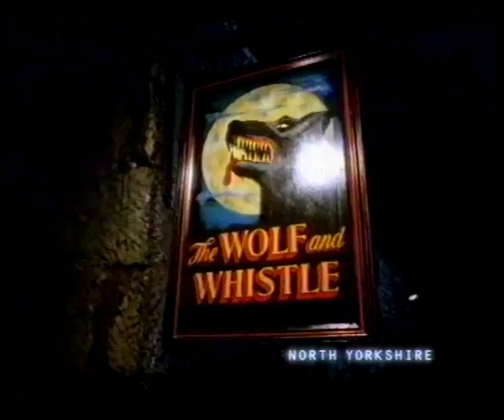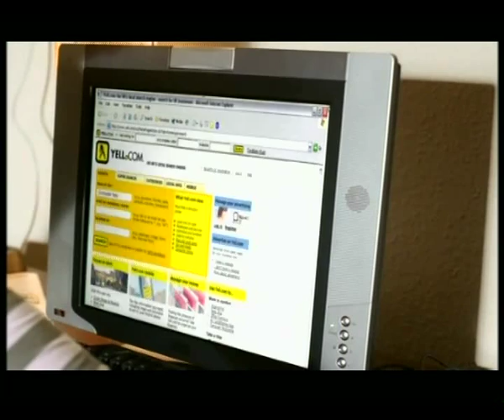Adverts from the latter part of the 20th Century Volume 7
More adverts from the late 80s and 90s transferred from old VHS tapes. This was going to be the last volume, but I have found more tapes with adverts, so there will be another!